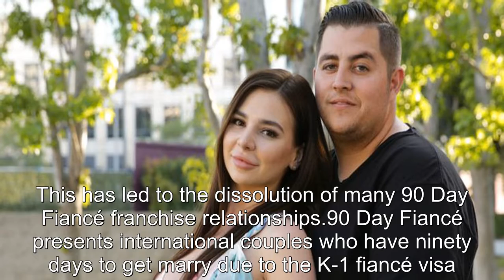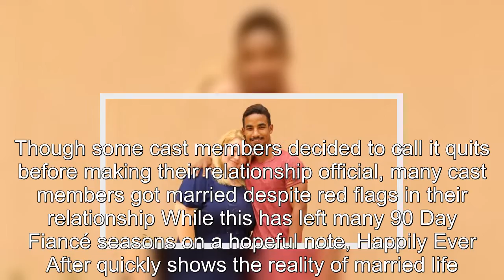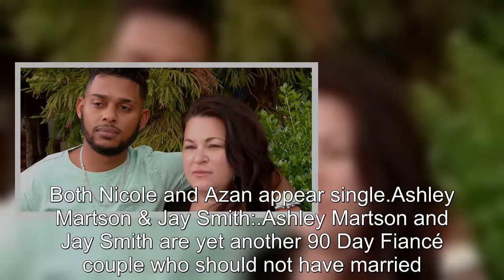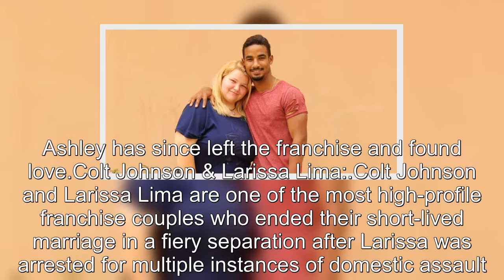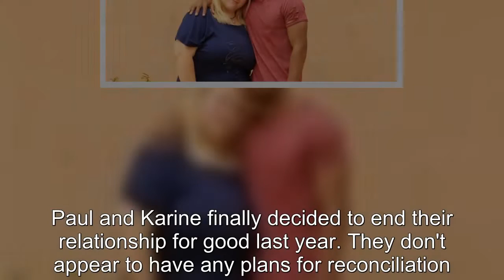90 Day Fiancé: Happily Ever After Couples Who Broke Up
90 Day Fiancé Happily Ever After Couples Who Broke Up.
90 Day Fiancé:
90 Day Fiance offers a unique look into the world of international dating and matrimony.